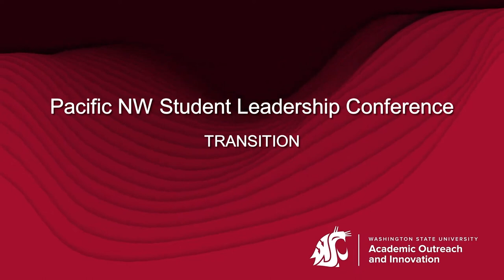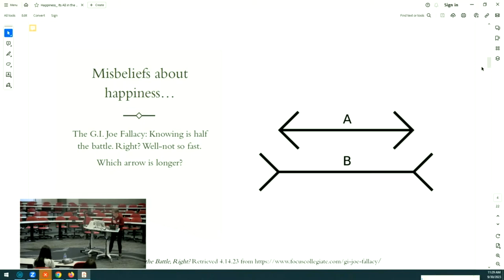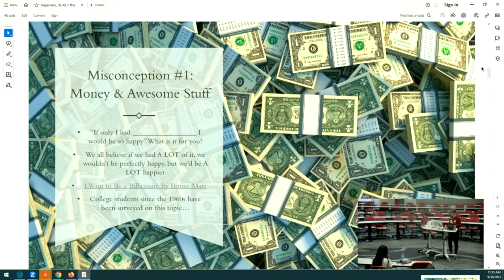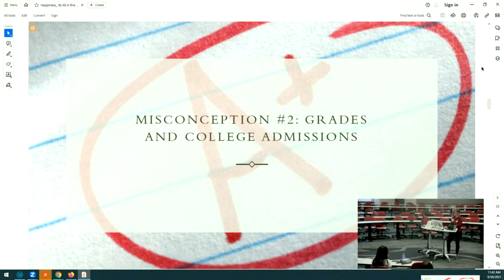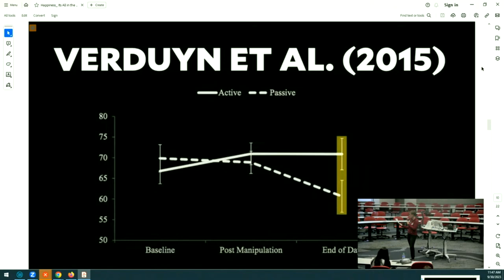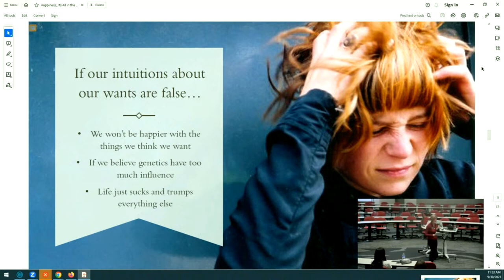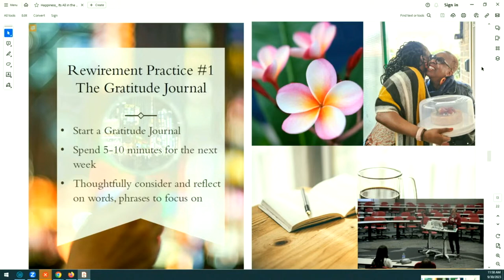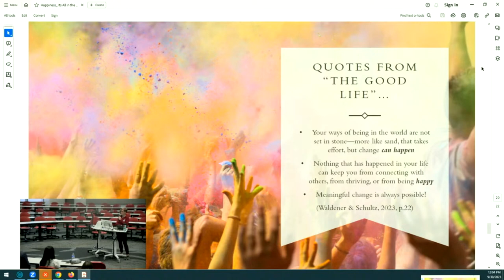2023 Pacific Northwest Student Leadership Conference - Judy Hopkins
Student Leadership Conference is a unique opportunity to meet student leaders from across the WSU system while discussing the basics of leadership and building on your foundational skills.  Participants will learn how to:

Describe and develop their leadership experiences and their applicability in their career.

Identify potential leadership educational and practical opportunities to advance their growth and development.

Locate various resources across campus that will aid them in their retention and graduation.

Explain how leadership plays a role in everyday life.